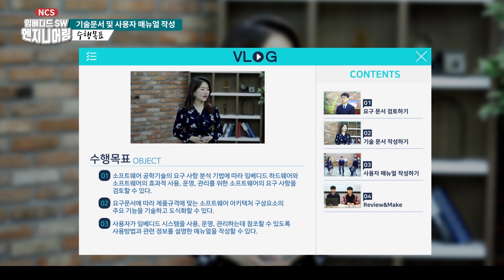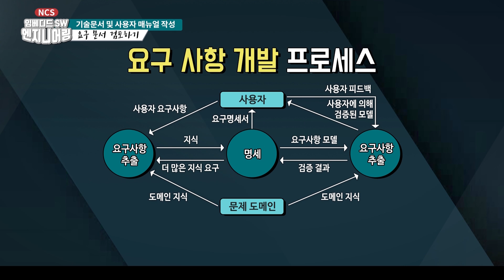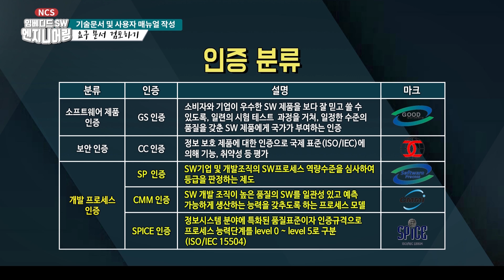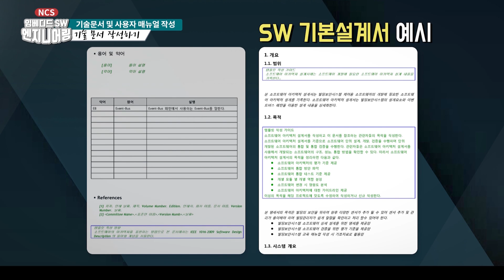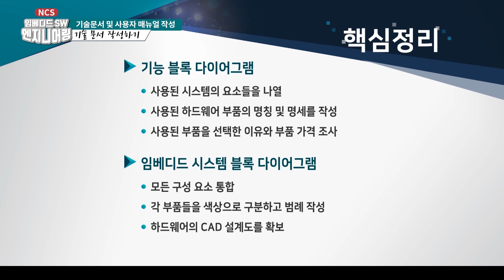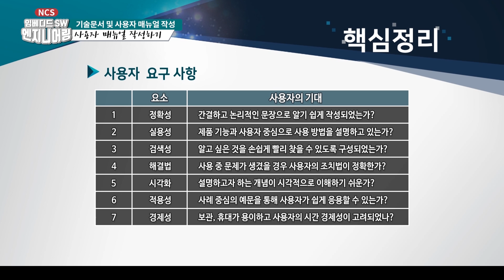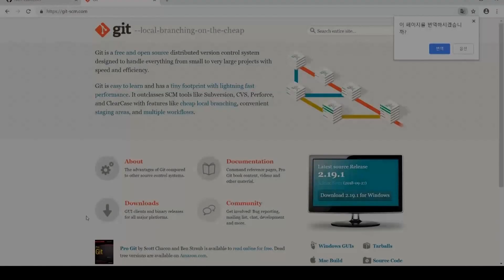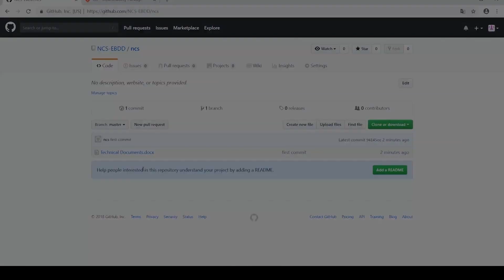[임베디드 SW엔지니어링 스마트 직무강좌 190522] 19회 기술문서 개발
기술문서 및 사용자 매뉴얼 작성(기술문서 개발)